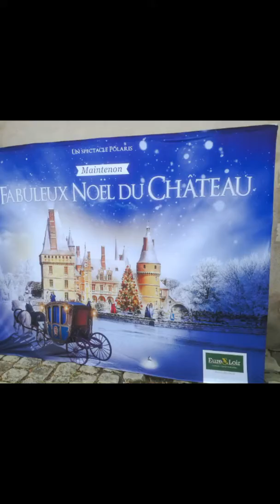🎥Vidéo au château de Maintenon 🏰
Le fabuleux Noël du château de Maintenon 🏰